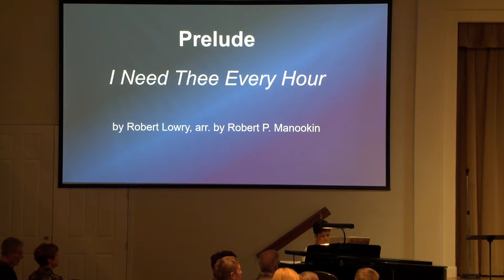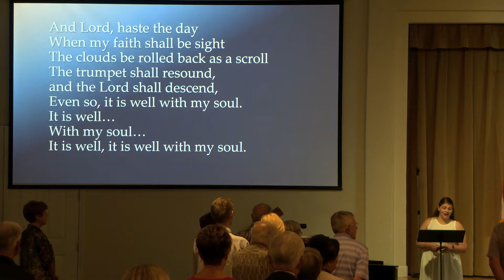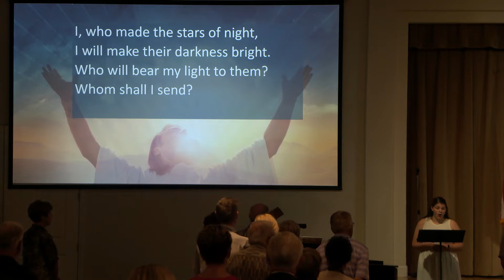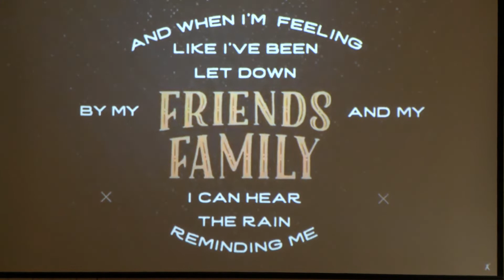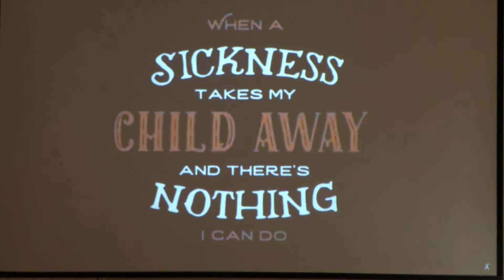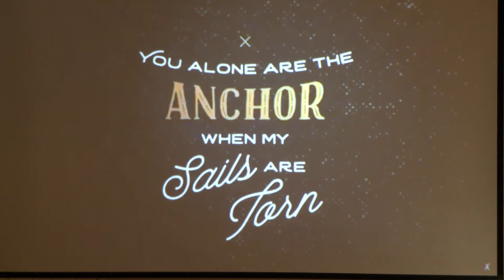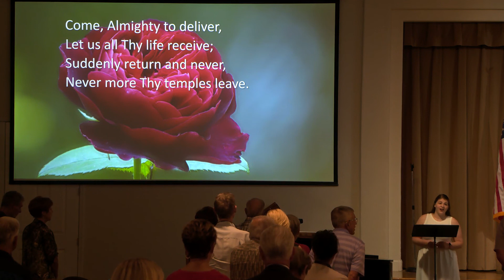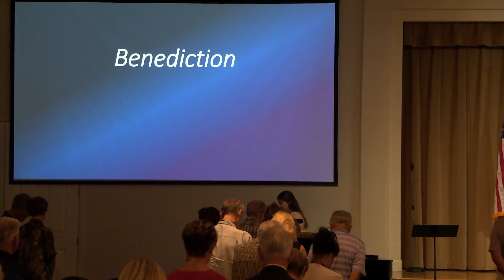PCCC 2022-07-17 Why Me?, Growing In Christ